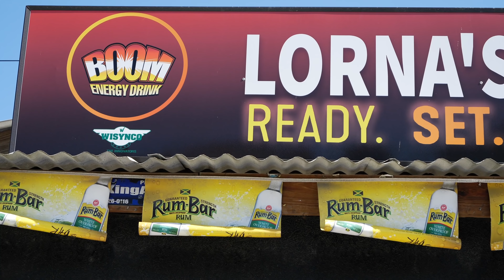Lorna's Fish Fry (Pork, Chicken, Fish, Octopus, Conch, Jamaican Food)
EPISODE: Lorna's Fish Fry

🎬 CREDITS
Jamaica Food Boss: Matthew Robinson
Lorna's Bar

📍LOCATION
Lorna's Bar - Hopewell Hanover